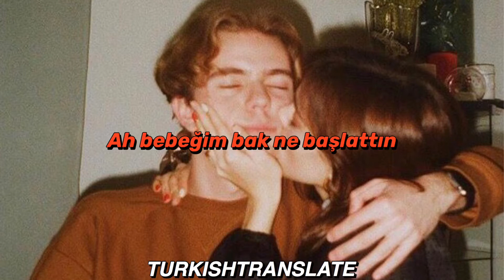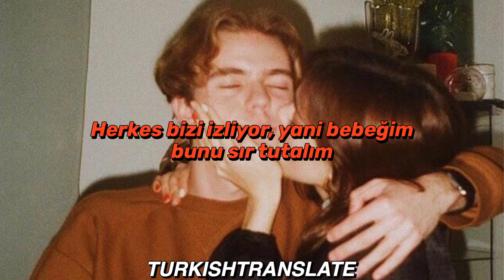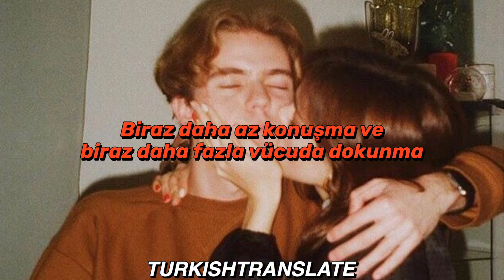Ariana Grande - Into You (TÜRKÇE ÇEVİRİ)